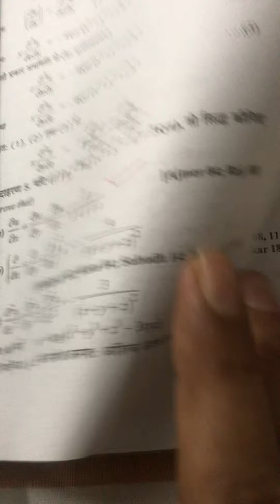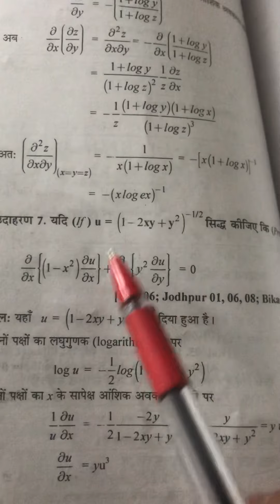3 January 2021